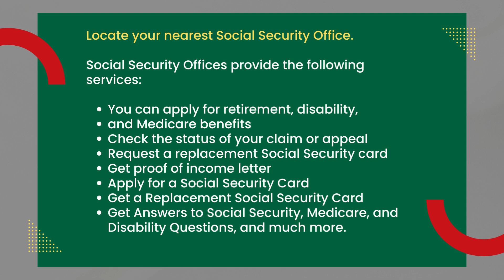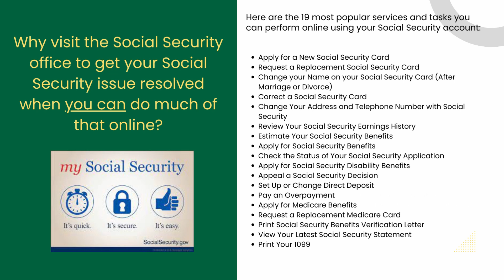Social Security Administration in Jacksonville, FL 32256 and 32218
Get information for the Jacksonville, Florida Social Security Administration Office Building, including how to make an appointment. Offices are in zip codes 32256 and 32218

The Social Security Administration in Jacksonville, Florida, can be contacted via phone, which is also provided in the video.

Additionally, we provide other Social Security Administration offices near Jacksonville, FL.

At a Social Security office, you can apply for retirement, disability, and Medicare benefits, check the status of your claim or appeal, request a replacement Social Security card, get a new Social Security card after marriage or divorce, and more.

This includes:

- Direct Express Login
- Direct Express Customer Service Phone Number
- Dispute Resolution
- How to Replace a Lost or Stolen Card
- Direct Express App
- Direct Deposit Information
- Direct Express Routing Number Information
- Free ATMs
- Breaking News About Direct Express Card

We are also a resource for Social Security and Disability (SSI and SSDI)

For detailed articles and instructions on the topics above, please visit our